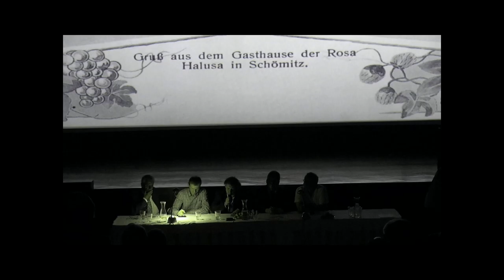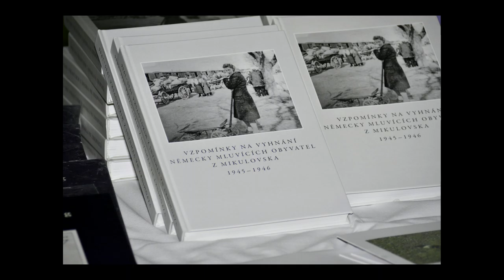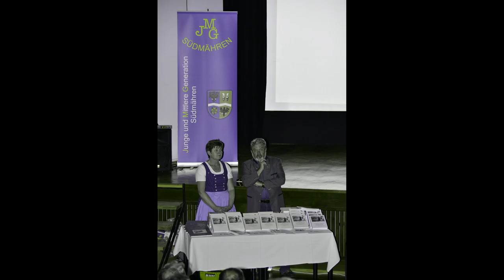2016 05 26 Mikulov Praesentation 02 mob